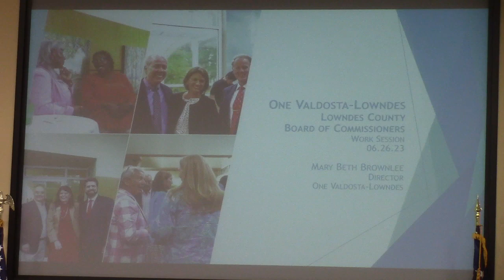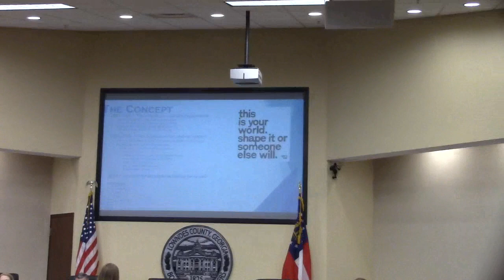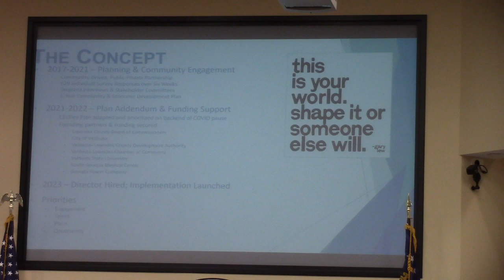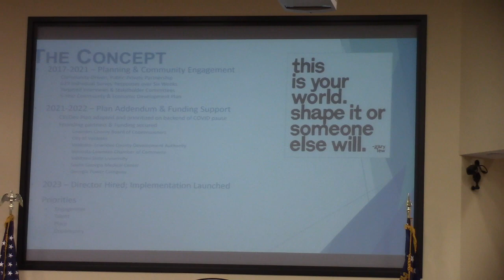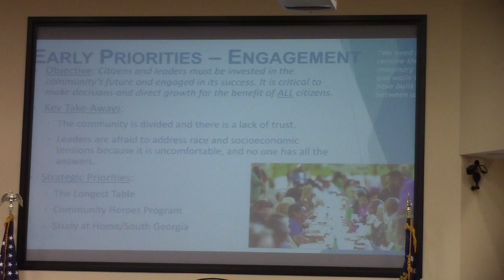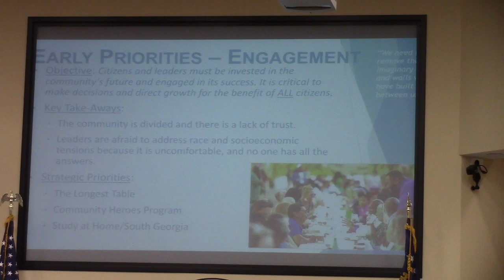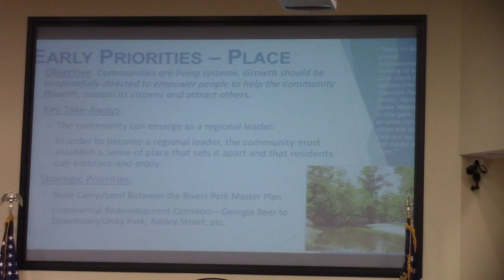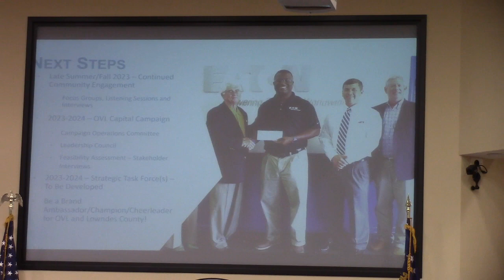8. Reports - County Manager - Mary Beth Brownlee from One Valdosta Lowndes @ LCC Work - 2023-06-26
It is curious how speakers appear during County Manager's report without previous announcement.  Perhaps others would like to know who might be speaking at any given work session.  Just a thought.  This isn't the first time that this has happened.